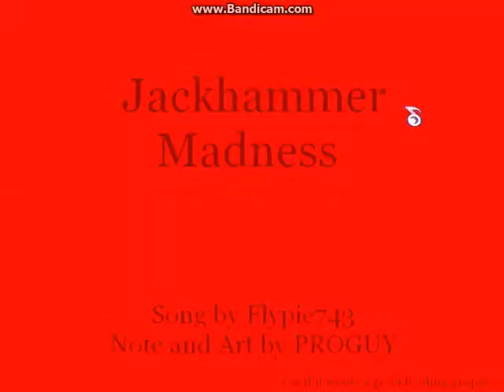O2emu - Jackhammer Madness Hx 3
1 man 2 hands 200bpm 0 life